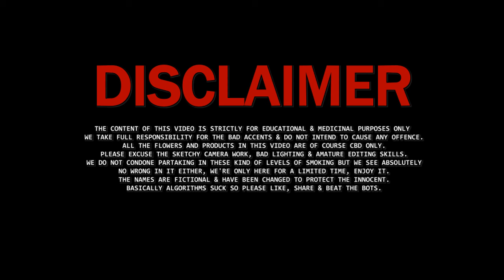My first time abroad, Amsterdam 2024 💨🇳🇱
February 29th 2024, my first time out of the country & many other firsts along the way, this was a big deal for me, I'm tryna overcome some personal hurdles, if you are, or anyone you know is an INFJ personality type, you'll know what I mean 🙈

Join me as I travel further than I've ever traveled in my entire life, this is just a warm up.

Peace

Ray :)